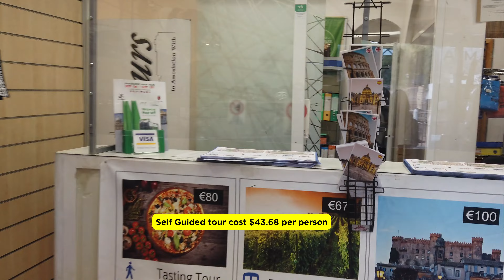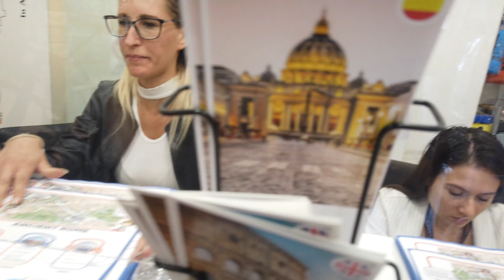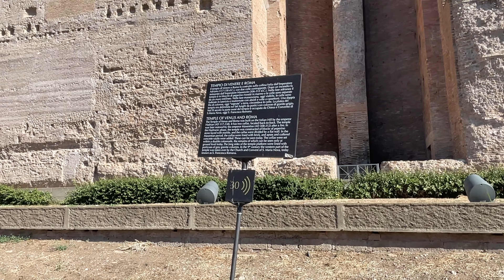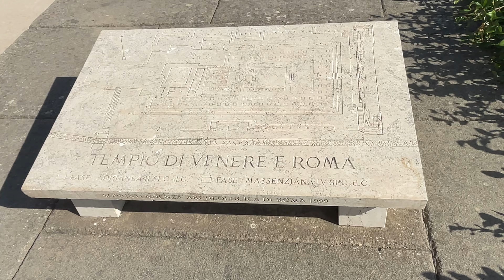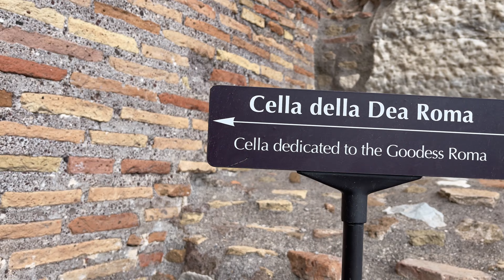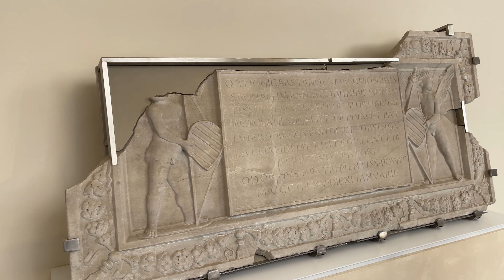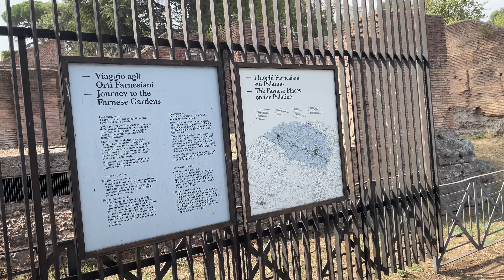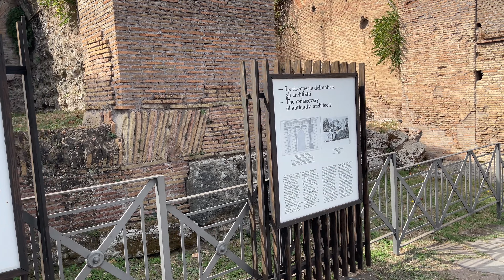Exploring The Ruins of Rome-Palatine Hill Pt.1 🇮🇹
I traveled to Rome, Italy to explore the Country and find out about the Ancient Ruins of Rome. We visited Palatine Hill, Colosseum, and the Roman Forum. We used the (Gladiator Tour company) to explore the ruins. Their information is provided below.

Gladiator Tours
Via di San Giovanni in Laterano,14, 00184, Rome